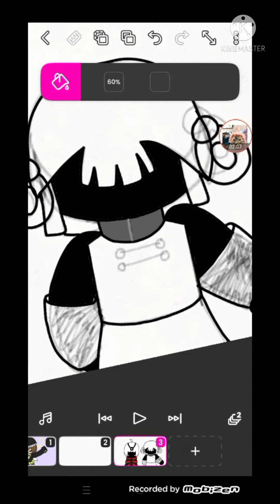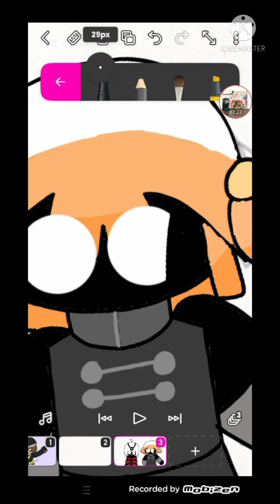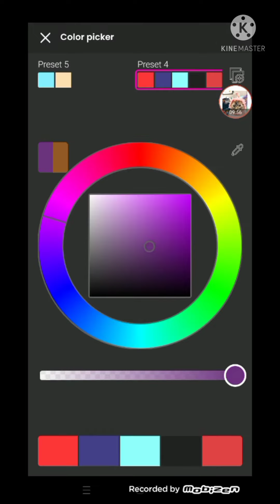Ling and Nei Art Pmuse 🎨✨